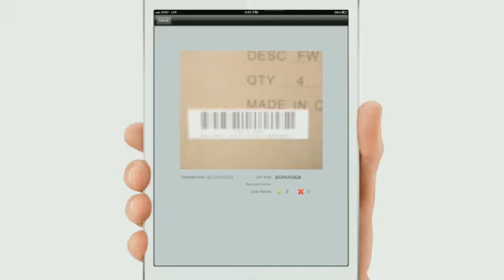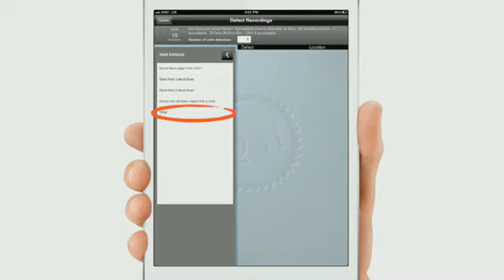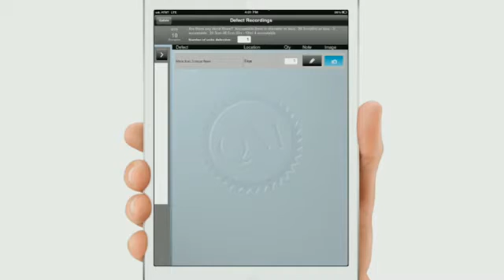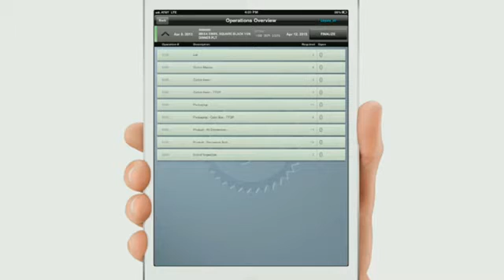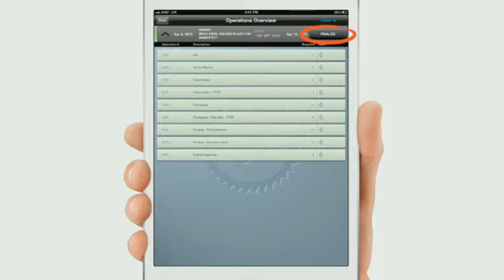Lifetime Brands' Sybase Unwired Implementation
Learn more about the use of mobility in quality management, and how Lifetime Brands is using the Sybase Unwired Platform to monitor quality in its supply chain. Guest: Brandon Lage, of Dickinson & Associates.